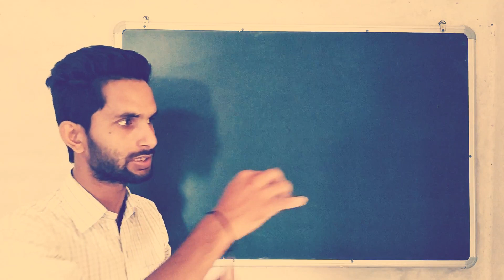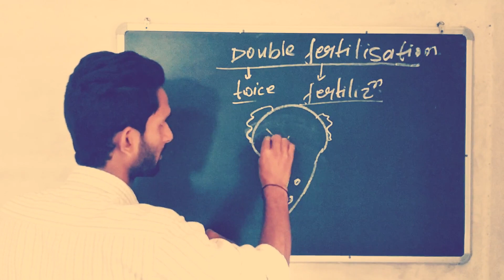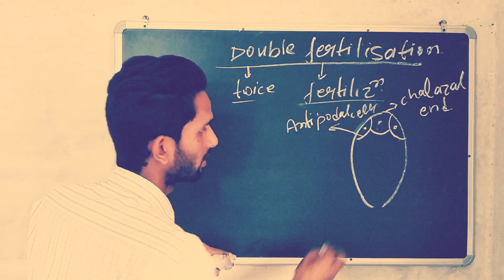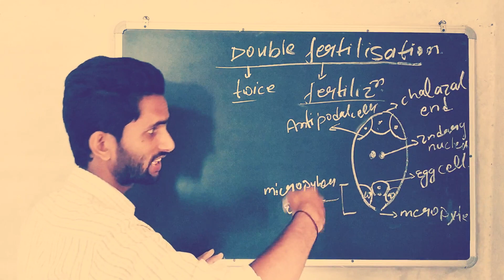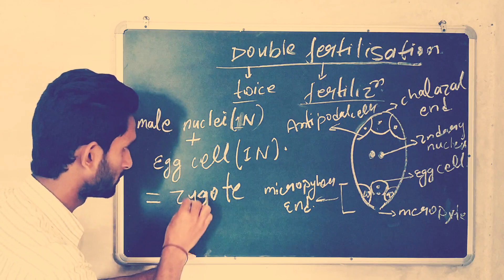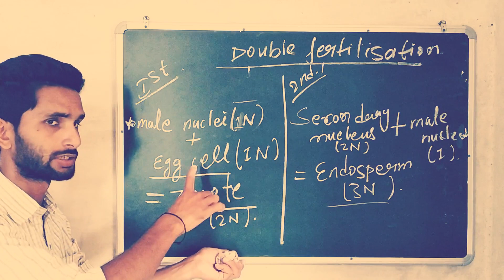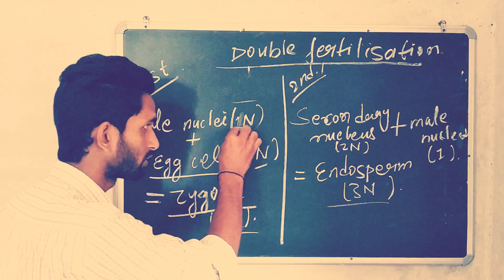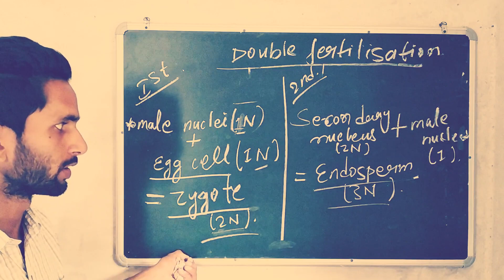Double Fertilization || class-10th || double_fertilization के पीछे क्या है वास्तविकता ?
Hello Students,
In this vdo we have discussed about double fertilization and it's process with the help of diagram.
I hope you will understand properly.